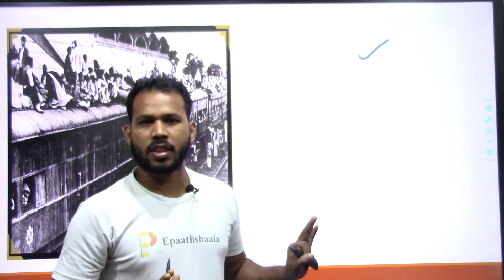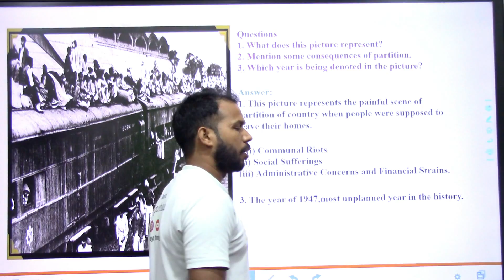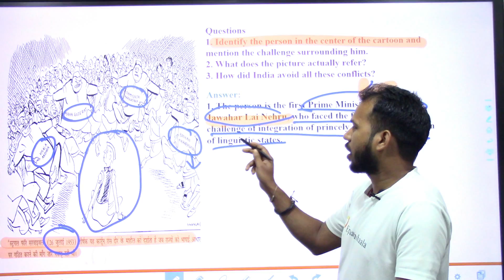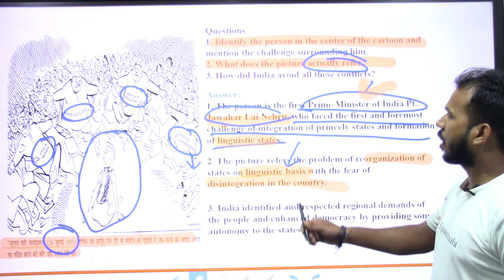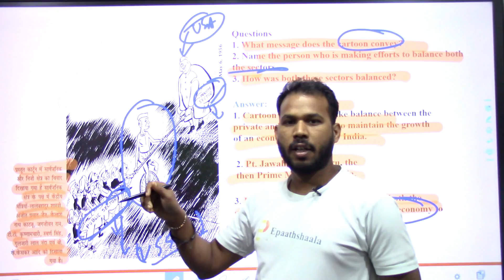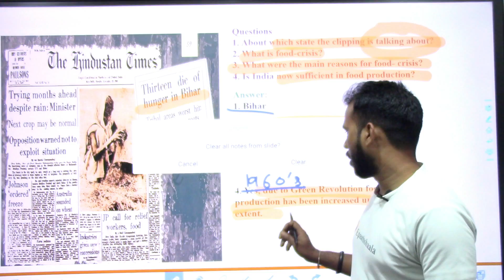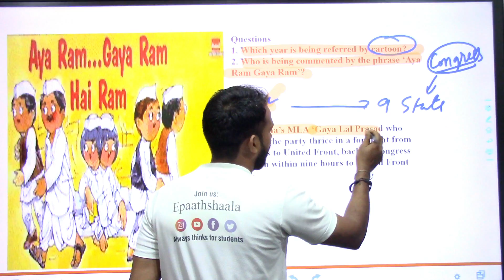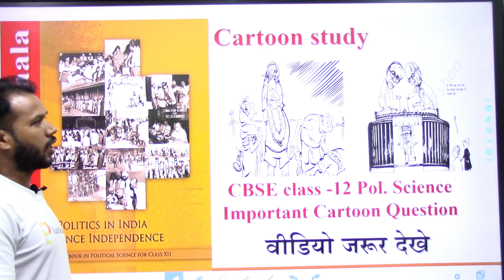NCERT Class 12 Pol. Sci Imp. Cartoon Based Question | कार्टून के प्रश्न | Part-1 Indian book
Namaskaar Dosto, is video mein aapse CBSE 12th Pol. Sci. Board Exam 2020 | Important Cartoon Based Questions | कार्टून के प्रश्न | Part-1  ke bare me baat karunga. Mujhe umeed hai ki yeh video aapko pasand aayegi.

Best wishes
VIJAY KUMAR

Epaathshaala, livesession, Vijaysirlive Epaathshaala, CBSE, 12th Pol. Sci,. Board Exam, 2020,Important Cartoon Based ,Questions,
class12politicalscience, class12, political science, cbse, class 12 cartoons political science, bharatbarsha class 12 cartoon, strong roots class 12 cartoon, class 12 political science cartoons explanation, an astrologer's day class 12 cartoon